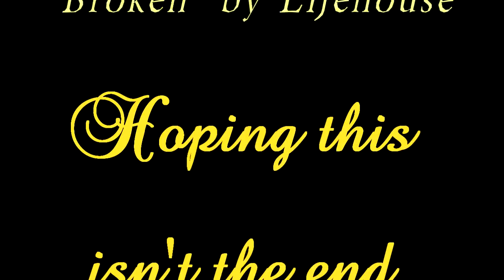Carter/Serena Scenes - Gossip Girl 3x06 All About Eve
The CW owns Gossip Girl. My favorite GG couple in the episode "All About Eve". Can't believe Carter left. Hope he comes back, soon or now would be good. Lol. They can't end Ca/S like this. Too epic to to cut short.  Included Chuck's last scene, b/c of the voiceover interconnecting both his & Carter's dilemmas. Angsty, yes, but they both rock

Scenes (just two, *sniff*)

-  Carter visits Serena:
Carter: I wasn't proving it to them. I was proving it to you, to myself. I wanted to take responsibility for what I did. I have to go.
Serena: No.
Carter: I saw the way you looked at me at the wedding and I see the way you look at me now. I think I'd rather have you hate me than feel sorry for me.
Serena: Please...

-  Ending montage "because without the people you love most, you can't help but feel all alone."

Decided to separate the Serenate scenes, since they're a whole other love affair. Lol. Yeah, multi-shipping. Will do the CB ones from the first episodes of S3 next and then the Ca/S scenes from previous seasons.